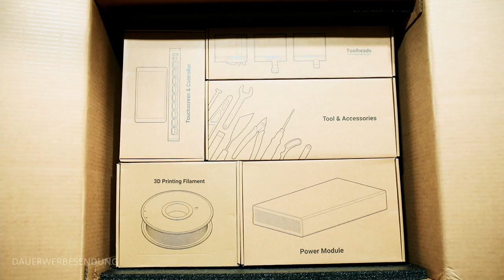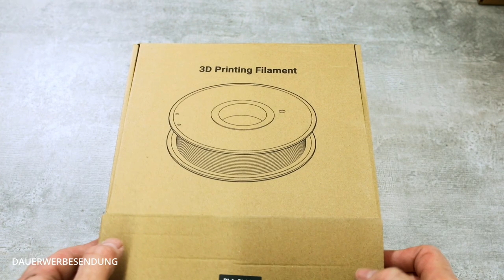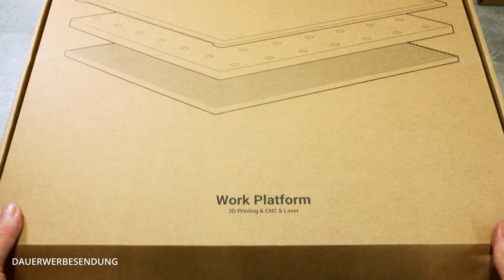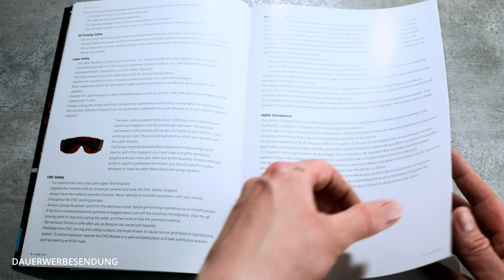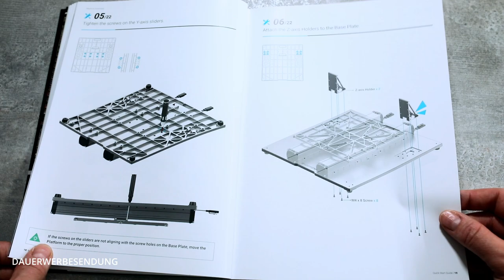UNBOXING - SNAPMAKER 2.0 A350 - DEUTSCH / GERMAN - 3D PRINTER / CNC / LASER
Hallo Liebe Freunde, nach dem ich vor wenigen Tagen angekündigt hatte, eine ganze Serie zum Snapmaker A350 zu starten. Folgt als erstes das gemeinsame auspacken (Unboxing) von dem Snapmaker A350.

Wie bereits erwähnt, möchte ich eine ganze Serie dazu produzieren und ich hoffe Ihr unterstützt mich fleissig dabei. Das ist übrigens mein ersten Gerät dieser Art und auch das 3D Drucken, war zuvor noch
 kein Thema.

Das und viele mehr, wollen wir in Zukunft auf meinem Kanal klären und einen Blick darauf werfen, ob und wie man als Fotograf oder Kreativer diese coole Technik nutzen kann und vor allem was alles damit möglich ist.

Dazu könnt ihr mir auch gerne Themen schreiben und für Anregungen oder Fragen bin ich immer offen.

Vielen Dank für die freundliche Unterstützung und Bereitstellung von  der Firma Snapmaker.

Jegliche Einnahmen die durch die Videos eingenommen werden, werden übrigens für eine Wohltätige Organisation gespendet!

DAUERWERBESENDUNG in Kooperation und freundlicher Unterstützung der Firma Snapmaker.

Ich habe dafür eine Vergütung oder andere Vorteile erhalten. Die Inhalte dieses Videos wurden von mir sorgfältig geprüft und erstellt, dennoch übernehme ich keine Haftung für die Richtigkeit, Vollständigkeit oder Aktualität der Inhalte. Für die Produkte oder Dienstleistungen, die in diesem Video beworben werden, übernehme ich keine Garantie oder Gewährleistung. Jegliche Haftung, insbesondere im Zusammenhang mit der Nutzung der beworbenen Produkte oder Dienstleistungen, ist ausgeschlossen."